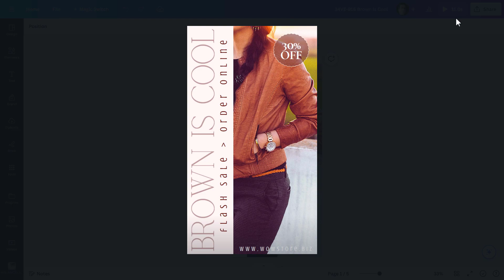Instagram Reels 2023 Template with Canva Shorts for Branding Inspiration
BUY Bespoke Instagram Reels 2023 Template with Canva Shorts for Branding Inspiration.